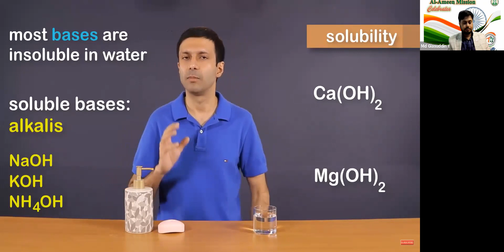Acids,Bases & Salts IX Day 3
Billungual Teaching for WBBSE of Acids,Bases and Salts